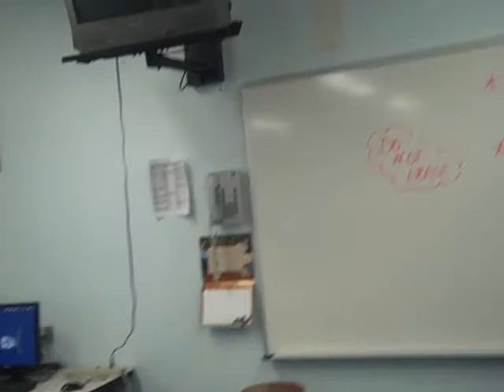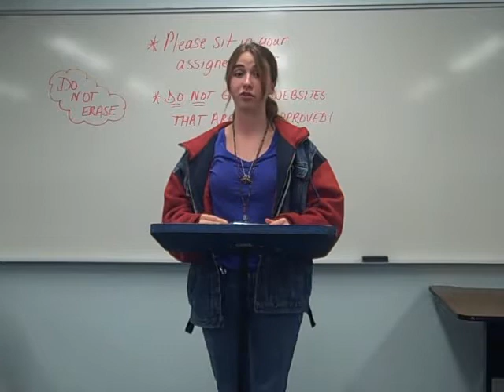Mikala Mulligan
Mikala Mulligan Copperas Cove High School